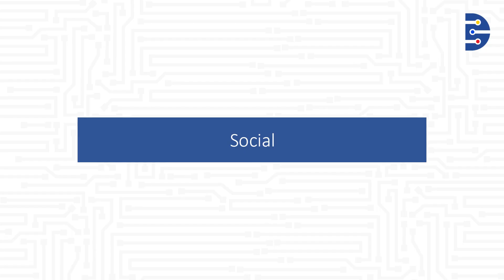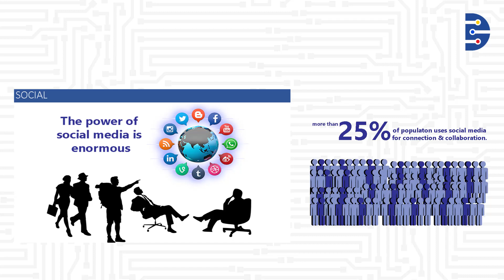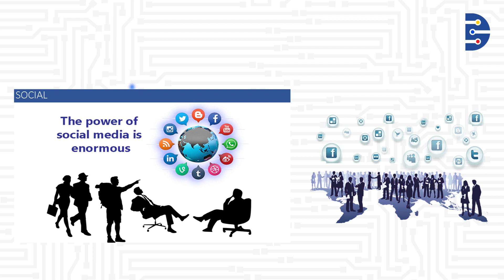Understanding SMAC Tech Stack Made Easy 2 - S for Social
Understanding SMAC Stack Made Easy

In this course we are going to study the SMAC stack. SMAC is an Acronym for Social, Mobile, Analytics & Cloud – the base pillars of digital technology. Understanding the SMAC stack is the first step towards building any digital product or application.

SMAC stack is an approach to understanding the basic digital technologies. The SMAC stack needs to be well implemented to build any digital product, solution or application. The elements of the SMAC Stack - Social, Mobile, Analytics & Cloud - play an important role in any digital solution. A digital solution can be easily scaled if the SMAC stack is implemented with the right design considerations. Anyone aspiring to build a digital product or a solution needs to have a good understanding of the SMAC stack.

To conclude, every digital product or solution is built on top of a solid implementation of the SMAC stack. Hence understanding the SMAC stack becomes critical to any new age digital entrepreneur.

Who Should Take This Course: Anyone who wants to understand how digital technology products are envisioned and built - along with case studies in understanding the SMAC stack.

Course Curriculum:
-SMAC Stack
-Individual SMAC Stack Components – Social, Mobile, Analytics & Cloud
-Bringing the SMAC Stack Together

Understand the SMAC Stack and Build Great Digital Products & Solutions!

In today’s digital world, you need an experienced partner who can help you take advantage of the digital opportunities across a variety of channels in real-time. “Digital Connection” is by far, the most pressing need of the day. Every company today, aspires to connect digitally with their customers. To achieve customer connect, companies need to embark on a digital journey. “Becoming Digital” is no longer about finding the right vendor for your business needs. “Becoming Digital” is a journey with experiences that can have a great impact on your business in the future.

The purpose is to introduce Digital Dojo as a partner and your guide through this digital journey. We believe that “digital needs” have to be integrated across technology, marketing and learning initiatives. Companies cannot work on “digital needs” through isolated verticals. Digital Dojo is in a unique position to offer digital solutions in an integrated manner that delivers the best outcomes for our clients. “Experience Digital Connect” through us as we embark on this digital journey together. It is our promise to you.

Digital Dojo is an education first digital marketing agency based in Tallinn, Estonia & Mumbai, India. We provide digital marketing services aligned to business objectives.  Our data-driven approach has enabled us to deliver measurable results to our clients. Our goal now, is to educate and endow organizations with digital marketing strategies and new business models, in the age of digital disruption.

Digital Dojo has been educating corporate and academic institutions on digital marketing skills.  Digital Dojo has many success stories where it has enabled clients to successfully embrace digital marketing – with “innovative” digital marketing strategies, in order to establish a leadership position for their business.

Our Mission – “We help people and brands prosper in the digital economy with the right digital marketing strategies and the right digital marketing skills.”